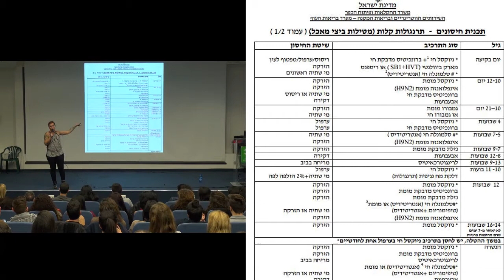קירות שקופים - פרומו להרצאה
'קירות שקופים' הינו פרוייקט תיעוד של תעשיית המזון מן החי שבוצע ע"י טל גלבוע ורועי שפרניק.

אנשי תעשיית הבשר, מועצת החלב ומועצת הלול עושים הכל על מנת להסתיר את האמת בנוגע למזון מן החי.

לא רוצים שתראו את העגל נלקח מאמו, לא רוצים שתראו את התרנגולת המטילה הכלואה, ובעיקר לא רוצים שתגלו את השפעות המזון מן החי על הגוף שלכם. 'קירות שקופים' של טל ורועי נכנס עם בולדוזרים בקירות וחושף את העובדות כפי שהן.

כי הגיע הזמן לדעת. כי מגיע לכם לדעת את האמת.
למענכם, ולמען ילדיכם.